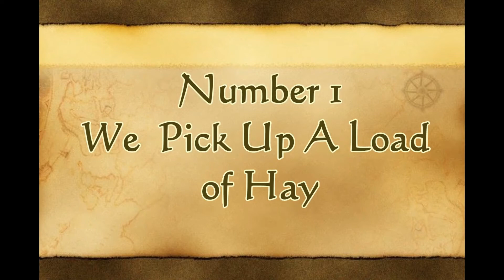The Top Five Highlights of The Week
Here's a video of the top five moments on the farm this week!
 Music
Sprach Zarathrustra Also sprach Zarathustra, Op. 30 (Thus Spoke Zarathustra or Thus Spake Zarathustra) is a tone poem by Richard Strauss, composed in 1896 and inspired by Friedrich Nietzsche's philosophical novel of the same name.